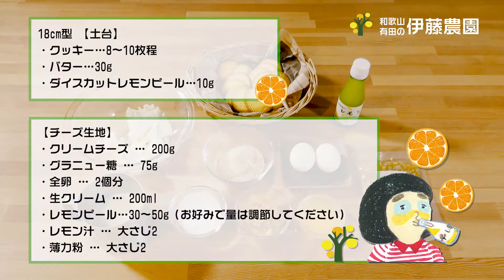【レモンチーズケーキ レシピ】柑橘専門店がレモンピールでつくるレモンチーズケーキのレシピをご紹介します！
伊藤農園のピールと果汁を使ったチーズケーキのレシピの紹介です。
ピールの食感と柑橘の香りがチーズケーキと相性抜群です♪
おうち時間に是非作ってみて下さいね。

他にも柑橘レシピが盛りだくさん♪「みかんなレシピ」もぜひご覧ください♪

■伊藤農園　概要

和歌山有田の地で明治の中頃に廻船問屋として創業。
30余年前にジュースづくりを始めました。
独自開発したお碗型の搾汁機を使い、柑橘の果肉部分だけを搾る製法で素材本来の味わいを楽しめるジュース製造を行っています。

ミカンジュース・みかん｜公式 和歌山県有田の伊藤農園

★柑橘のに関する情報や豆知識はこちらから
みかん・柑橘のことなら「みかんな図鑑」｜伊藤農園

★各種SNS
【X】
和歌山 有田の伊藤農園のきくちゃん (@itonoen_arida) /

みかんの伊藤農園(@ito_noen)